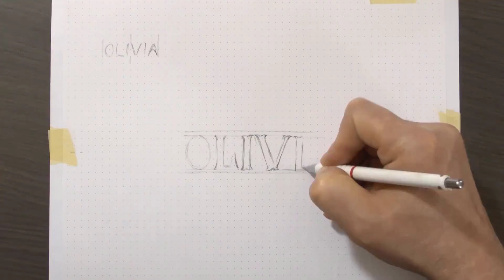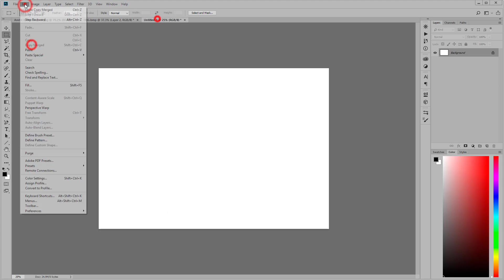How to Draw a Vintage Logo with Pencil - Olivia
In this Hand Lettering Tutorial I show you how to design a vintage Logo from a Sketch to final Drawing. In this Pencil Drawing Tutorial I show you how to draw Calligraphic Elements and how to make a Vintage Frame. Learn how to draw a Vintage Design Element. Learn how to draw the Name Olivia